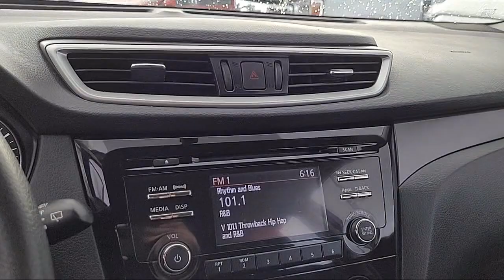2016 Nissan Rogue S Sacramneto Roseville Elk Grove Folsom Stockton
2016 Nissan Rogue S Stock Number: P32215 Vin:JN8AT2MT1GW013542.

Future Nissan
600 Automall Drive